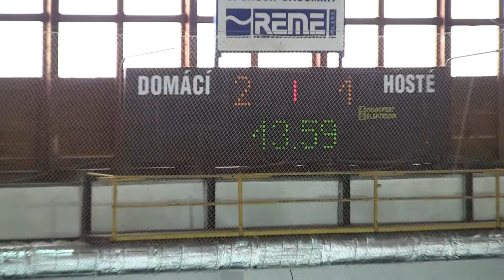20120122 Klášterec SU 0021